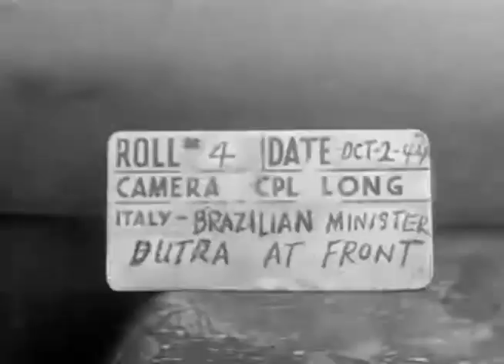91st Infantry Division Advance - Loano, Italy & Brazilian Minister Visits Front in Italy (1944)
ADVANCE OF 91st DIVINFANTRYLoano, Italy - (No date) (0-1003) VS, RVs, Co K, 3rd Bn, 362nd Regt, 81st Div advances thru village of Mad delBashi. LS, wrecked bldgs.LS, explosion and demolition of one of the bldgs.Head-on shots, tanks and jeeps on dusty roads.BRAZILIAN MINISTER VISITS FRONTItaly - 2 Oct 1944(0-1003) MCU, Gen Eurico Dutra. MS, Gen presents award to US Gen Rutlidge.